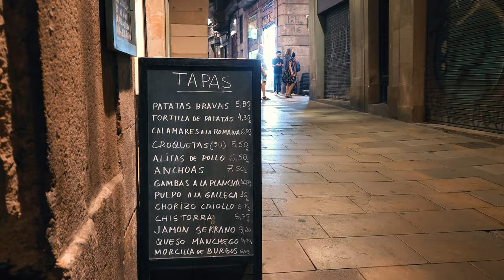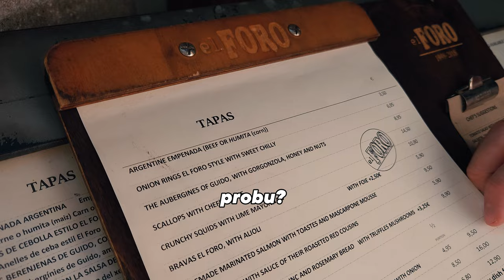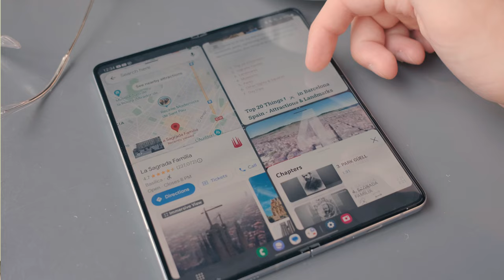Sedel sem nad celo Barcelono 🌴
Pozdravljeni po dolgem času! Zelo me zanima kako se vam zdi nova oblika vloga, povej mi v komentarju!

Cel vlog je posnet s Samsung Galaxy Z Fold5, razen seveda kadrov, na katerih je telefon :)